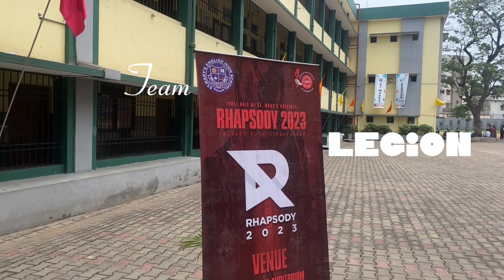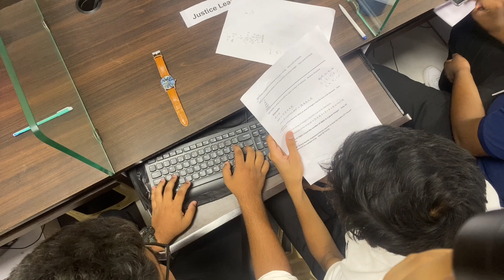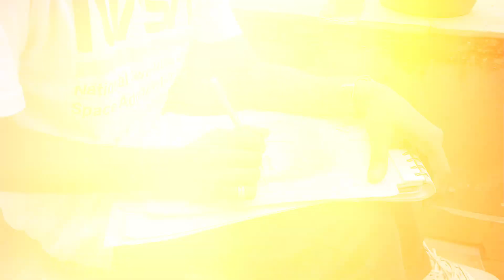Rhapsody 2023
Inter School Event - Rhapsody 2023, @st.marysenglishhighschoolb3719